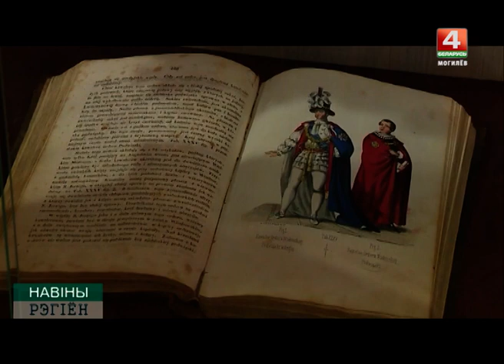ВЫСТАВКА НАГРАД В МОГИЛЕВЕ